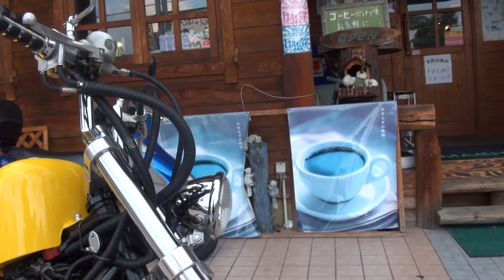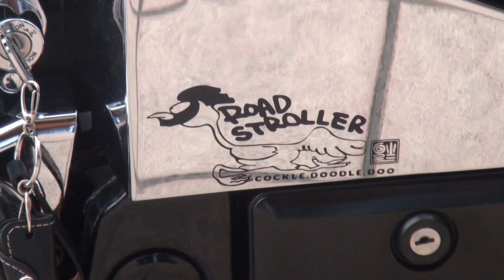素敵な親子ライダー ROADSTROLLER 1996 Kawasaki Vulcan Classic Vulcan 400 カワサキ・バルカンクラッシック400 愛知県名古屋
素敵な親子ライダー　ROADSTROLLER　1996 Kawasaki Vulcan Classic　Vulcan 400　カワサキ・バルカンクラッシック400　愛知県名古屋　2010 HONDA・CBR1000RR-SC59